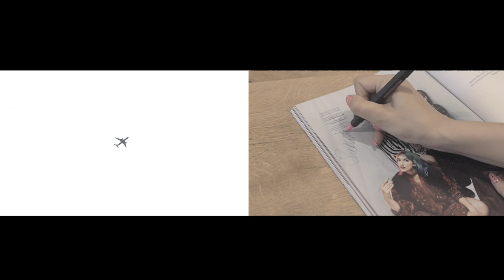Meet the Cast: Sukki | Singapore Social Fan Meet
Sukki travels to the United Kingdom for a Netflix, Singapore Social meet and greet.

Filmed by Gulab Chaggar

Special thanks to: Netflix, Singapore Social, Love Productions